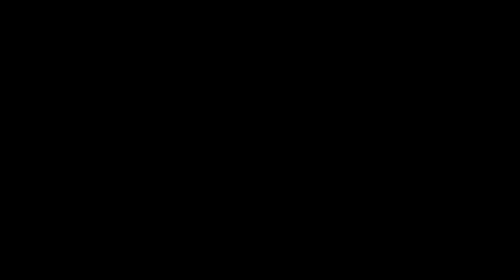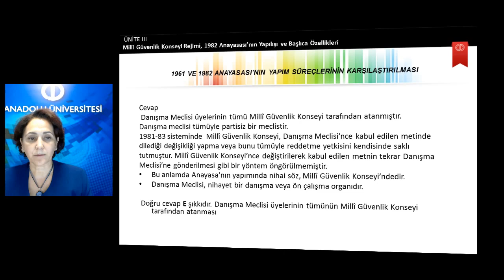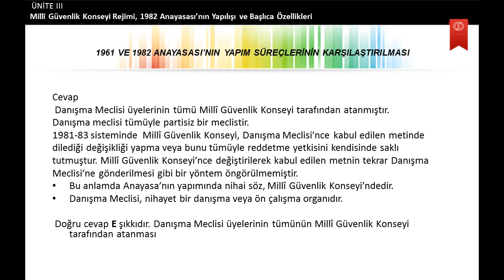ANAYASA HUKUKU Ü3S6